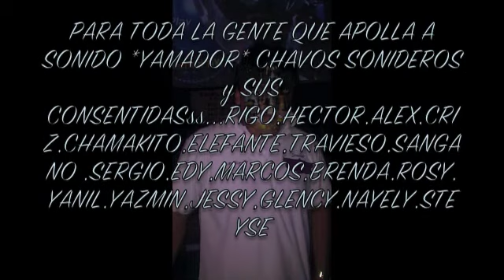cumbia con piano by estrellas de la kumbia 1er aniversario sonido yamador ny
el que reprecenta newyork carmelo reyes  noe capulin sonido yamador